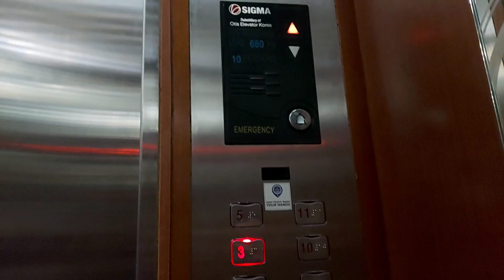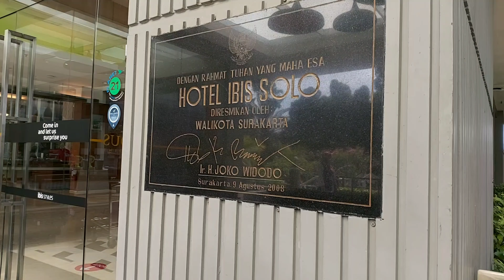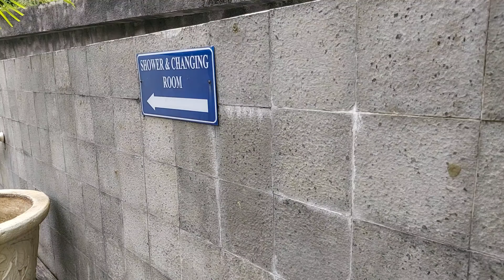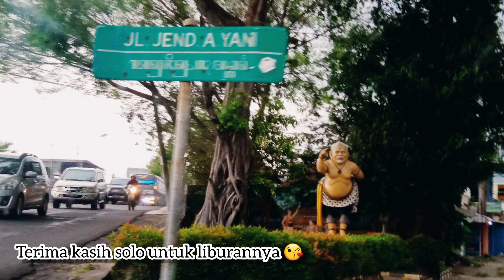HOTEL IBIS STYLES SOLO || DAILY ARRUM